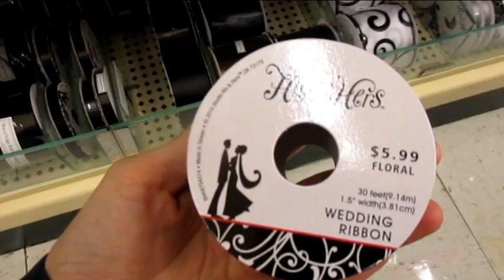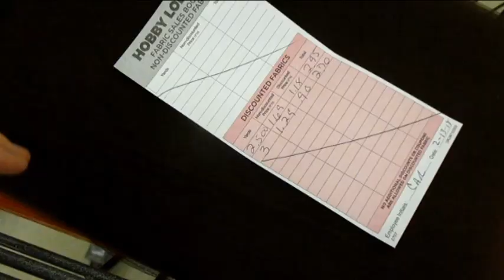HOW I TAKE MY WEEKLY PREGNANCY PHOTOS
So I have been getting questions on how I take my weekly pregnancy photos. I finally show you!
PREVIOUSLY-
SOCIAL MEDIA-
My Etsy 
My Ebay 